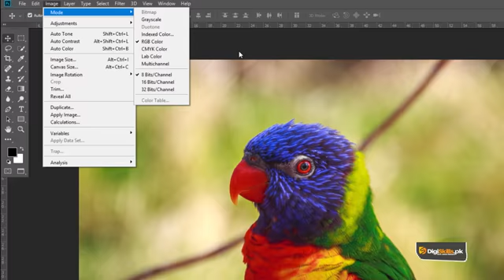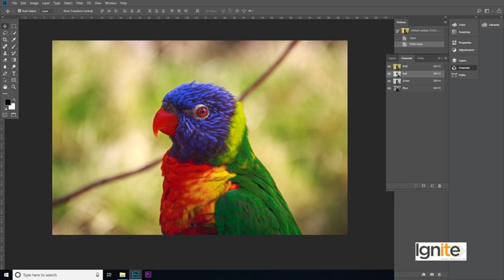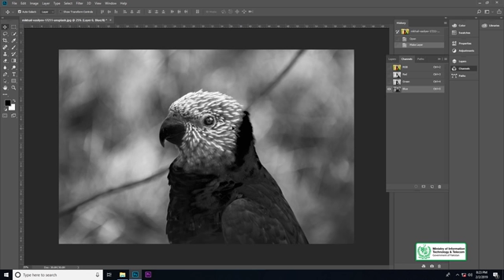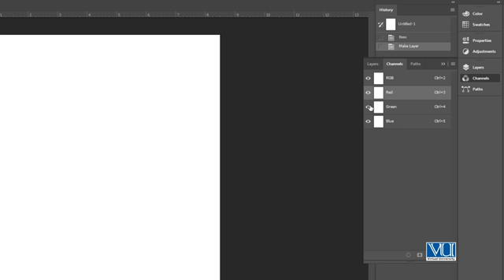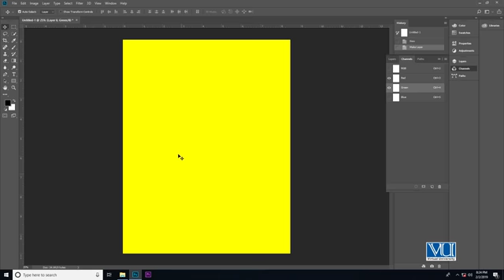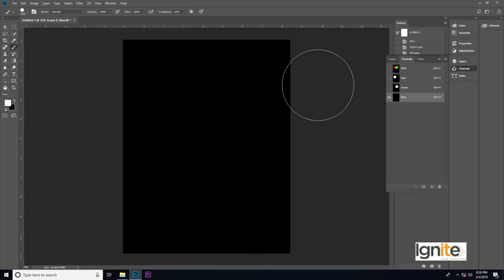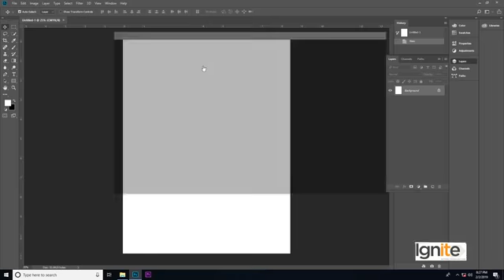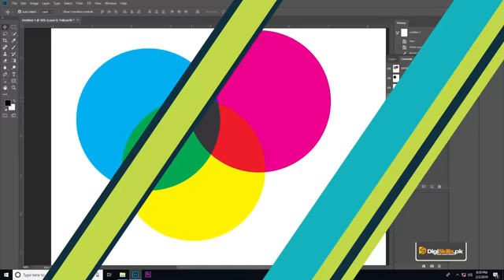Topic 122 : Color Channels | Digi Skills | Sociolance | Graphic Designing